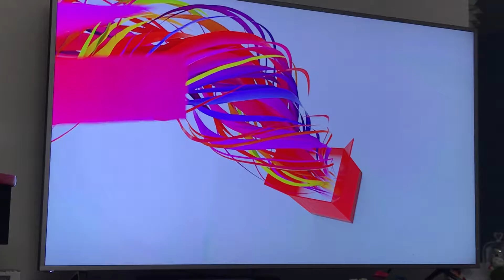2019-11-16 (River City Girls - Part 1)